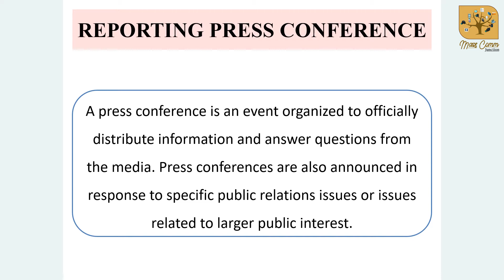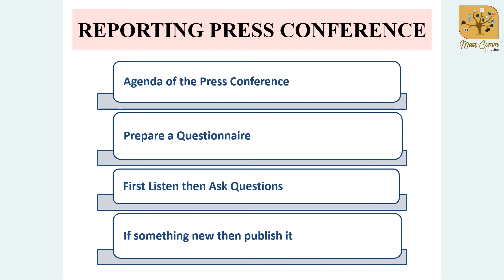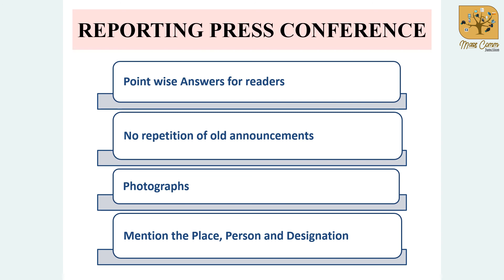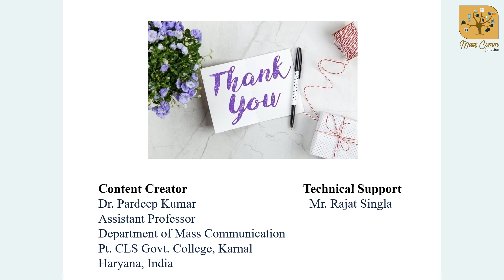356. Reporting Press Conference I Press Conference I News Reporting I News Reporter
A press conference is an event organized to officially distribute information and answer questions from the media. Press conferences are also announced in response to specific public relations issues or issues related to larger public interest.